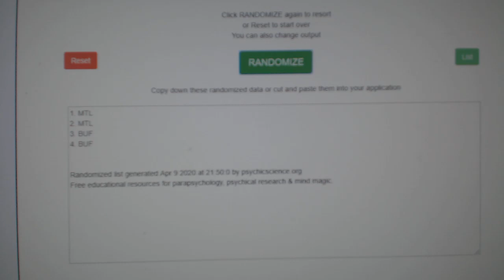Multi Randoms - C&C GB #10,909